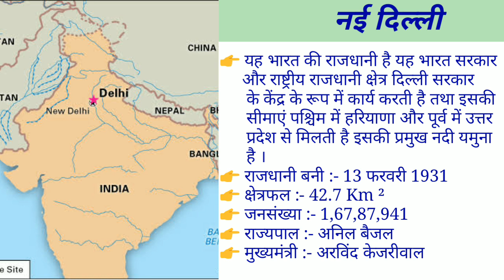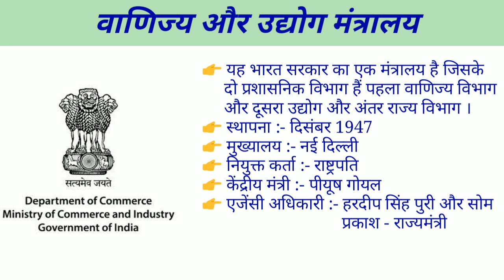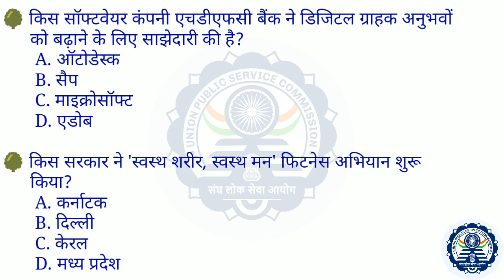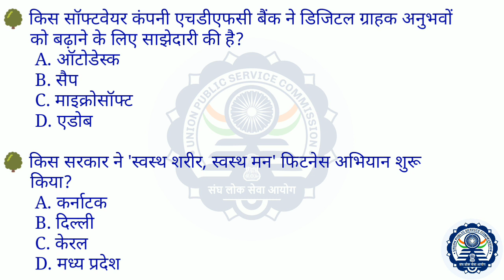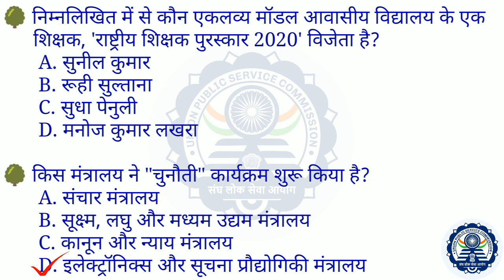Current Affairs|Current Affairs 30 August 2020|Current Affairs Today|Current Affairs in hindi|Curren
Important Current Affairs 30 August 2020.

Current Affairs in hindi Important for IAS/UPSC/CSAT/NDA/CDS/Civil Service Exam/CSE/state public service commission and other exam.

Join us //:-///